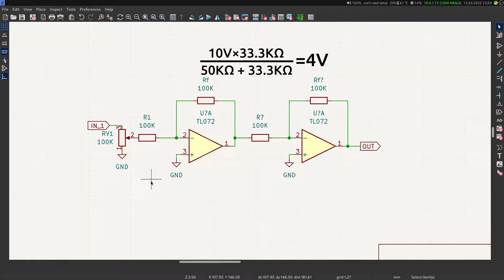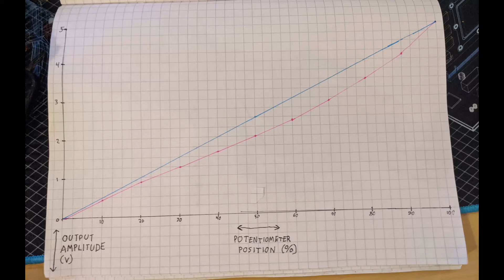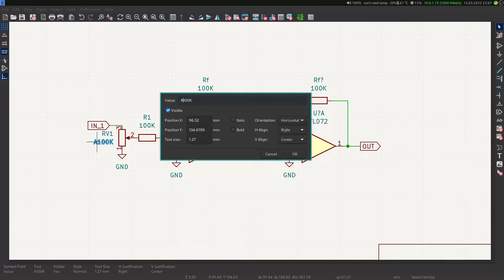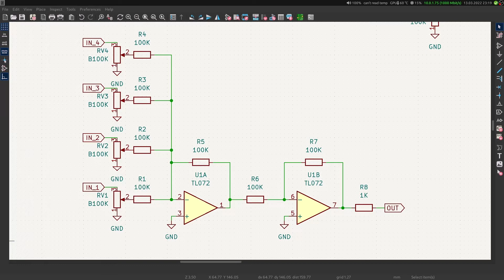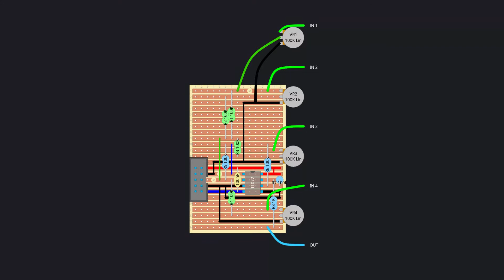Making a Simple Eurorack Mixer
Designing and building a simple modular synth mixer with a low parts count.

You can find the schematic, stripboard layout, BOM and panel template